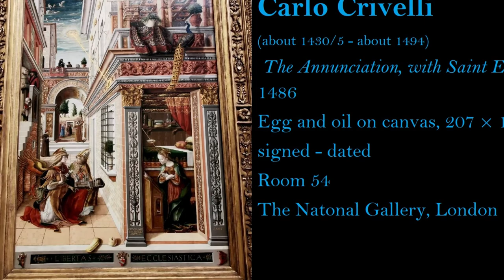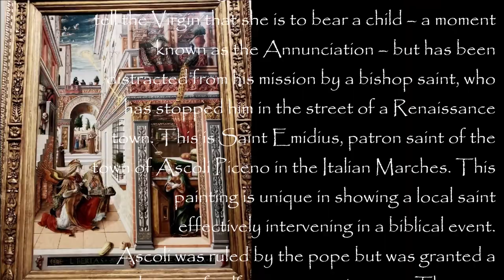CARLO CRIVELLI, The Annunciation, with Saint Emidius, The National Gallery, London by manortiz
Carlo Crivelli
(Venice about 1430/5 - Ascoli Piceno about 1494)
The Annunciation, with Saint Emidius, 1486
Egg and oil on canvas, 207 × 146.7 cm
Signed; Dated
Room 54
The Archangel Gabriel descends from God to tell the Virgin that she is to bear a child – a moment known as the Annunciation – but has been distracted from his mission by a bishop saint, who has stopped him in the street of a Renaissance town. This is Saint Emidius, patron saint of the town of Ascoli Piceno in the Italian Marches. This painting is unique in showing a local saint effectively intervening in a biblical event.
Ascoli was ruled by the pope but was granted a degree of self-government in 1482. The news arrived on 25 March, the feast of the Annunciation. From this time onward this feast was celebrated with a great procession to the convent of the Observant Friars, for whom this altarpiece was made.
The coats of arms along the base are those of the pope, the town and its bishop, while the inscription, ‘LIBERTAS ECCLESIASTICA’, was the title of the papal bull granting Ascoli its rights.
foto e filmato di
Luigi Manfredi
3 Luglio 2022